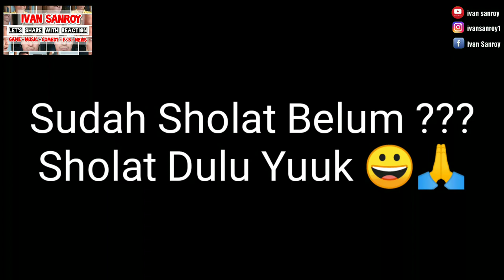SIAPA ANWAR AMZAH??? INDONESIA FIRST REACTION